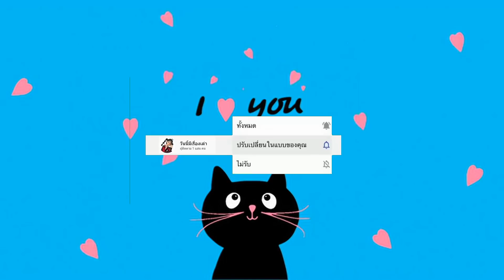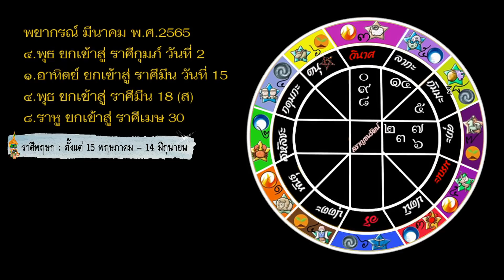มี.ค 2565 ลัคนาราศีพฤษภ ⭐️อุดมเกณฑ์ส่งผล !⭐️ลงหลักปักฐานสร้างบ้านสร้างเงิน!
แผ่นนับทักษาจร

ดูทุกลัคนาราศี มีนาคม 2565
ดาวใหญ่ย้ายมีนา2565จะเกิดผลอย่างไรกับชีวิตคุณทุกลัคนา

ดูทุกลัคนาราศี ม.ค.-เม.ย.2565